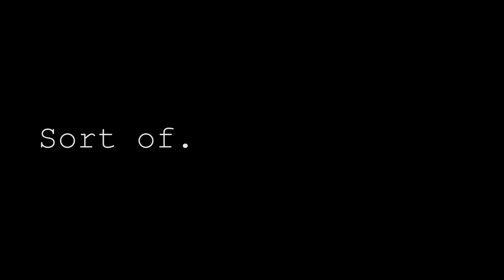Sell Out Trailer 2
"Sell Out" is a daunting dramatic comedy created by Tony Cruz.  It is written and co - written by Tony Cruz and Cameron Lloyd.  The show stars Angel Sanchez, Cameron Lloyd, Melissa Texiera, David Sanchez, Johanna Tolentino, and Brian Anthony Wilson.